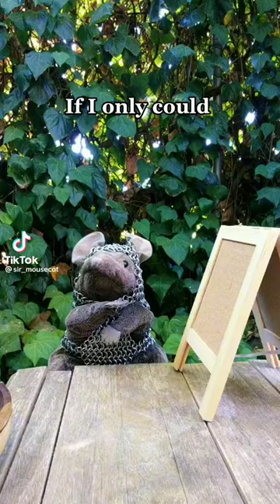two avocados for 10 bucks